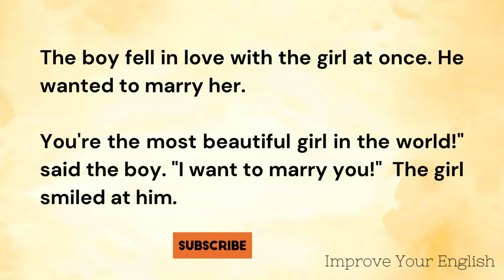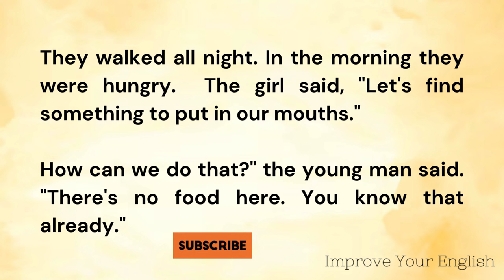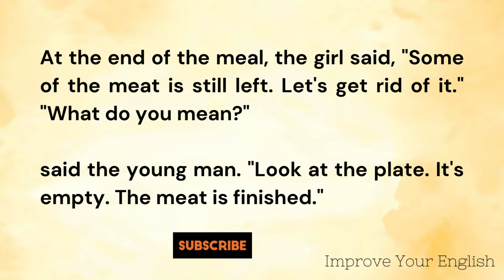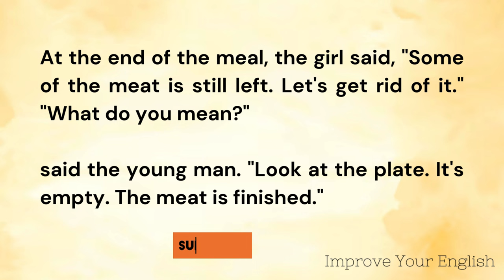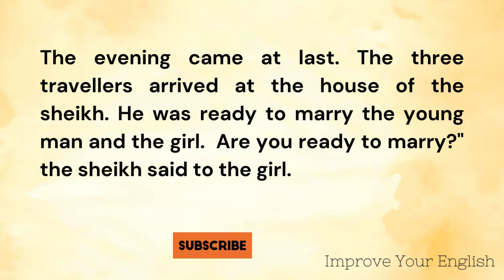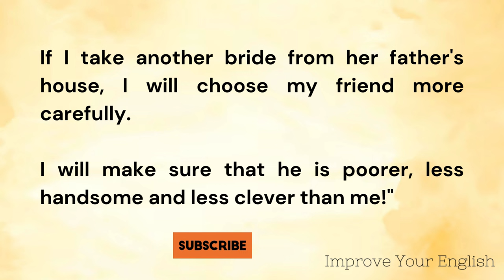Learn English Through Stories || The Bride's Test || Improve Your English || Storytelling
What You'll Find on Our Channel:
English story
English Audiobook
English stories
ielts listening
English 5days
English podcast
English Story
English 5 days
Podcast English
Learn English Through Stories Level 3
british pronunciation
british accent
english conversation
Pronunciation
Sentence
Audiobook
Fluency
practice
american english
International English Language Testing System
english learning
Graded reader
stories.